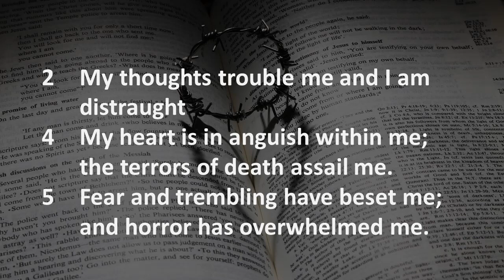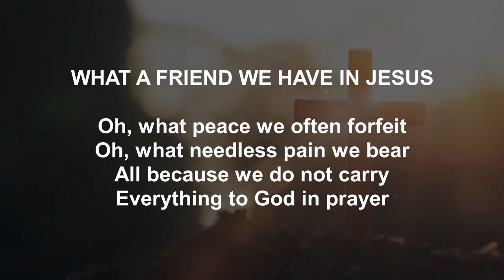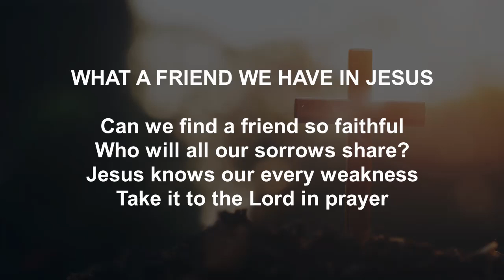2020-05-31 - Coping in a Crisis - Part 7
Bishop Joe Bell

Title: Coping in a Crisis - Part 7
Subtitle: THE CRY OF AN ANXIOUS HEART.

Name: What a friend we have in Jesus
Lyricist: Joseph M. Scriven
Publication Date: 1855
Composed by: Charles Crozat Converse
Composed Date: 1868